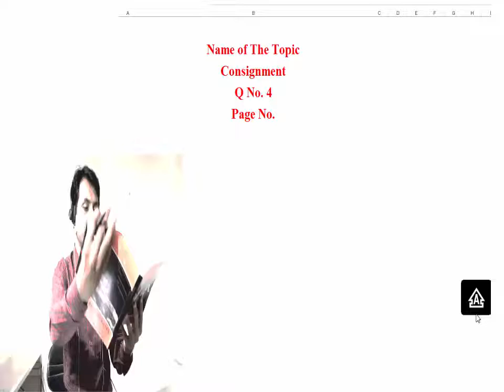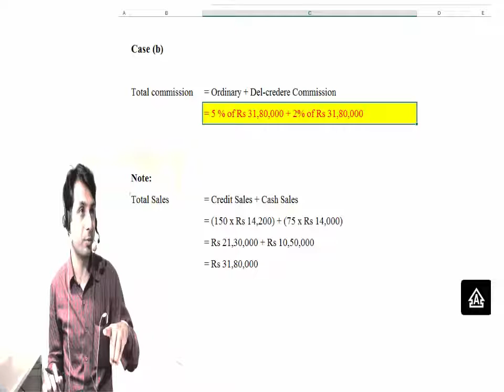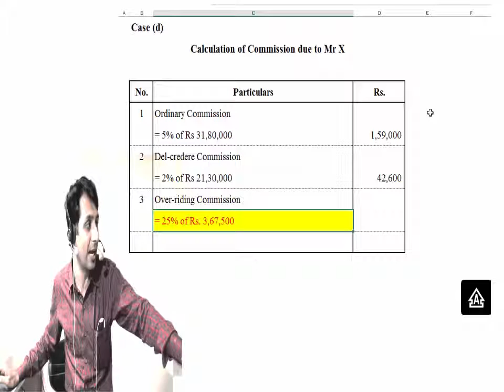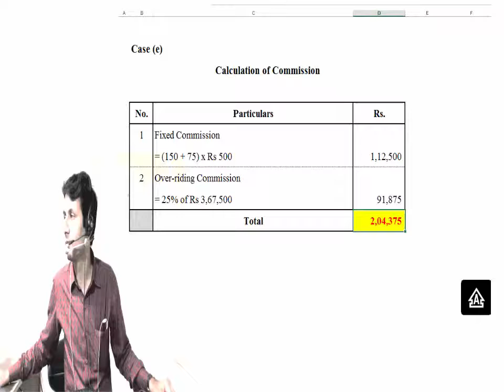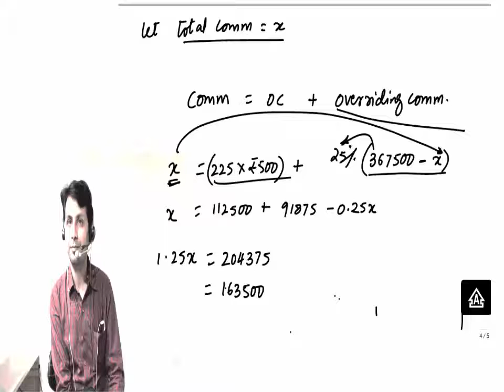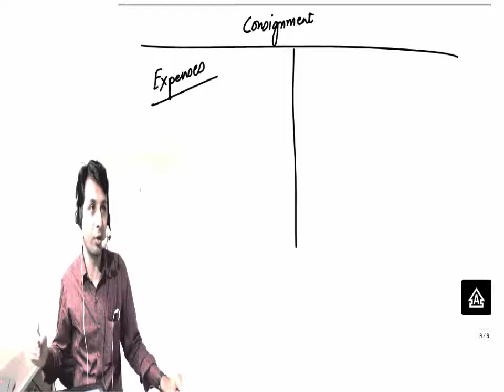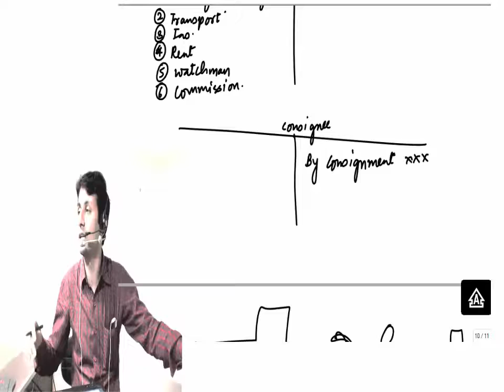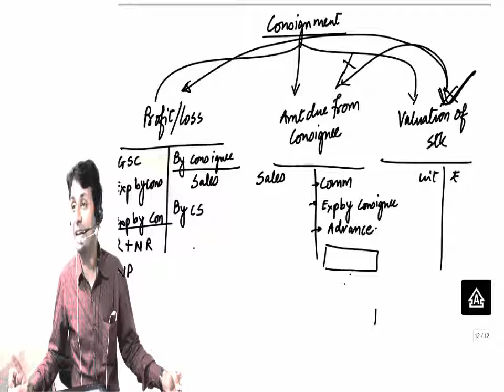Introduction to Bookkeeping and Accounting (Part- 3) | CA ANAND BHANGARIYA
Consignment